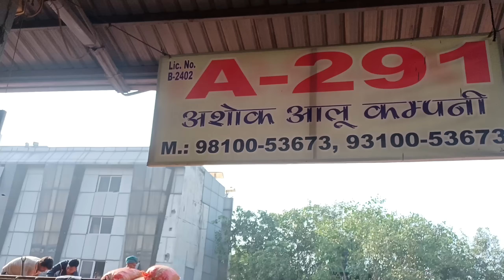9 August 2022 दिल्ली में आलू के होलसेल भाव Delhi Potato Wholesale Market delhi fruit market